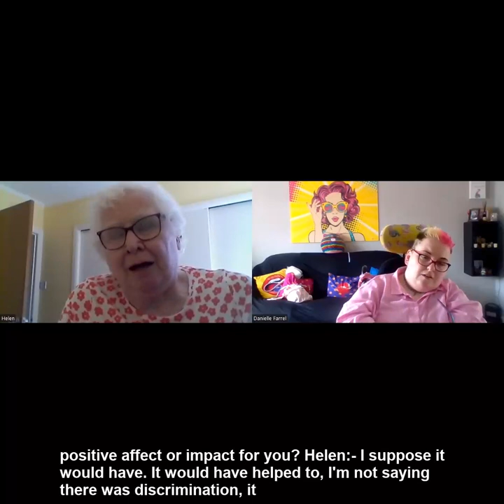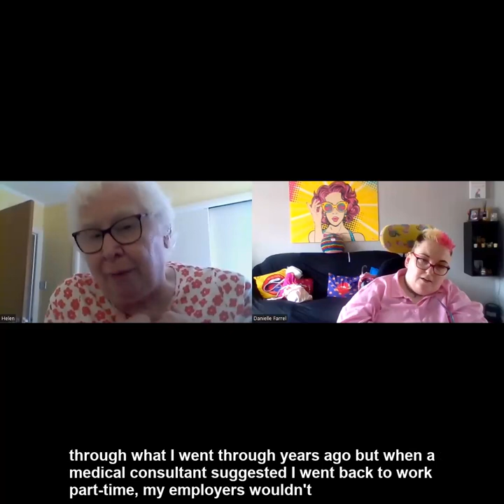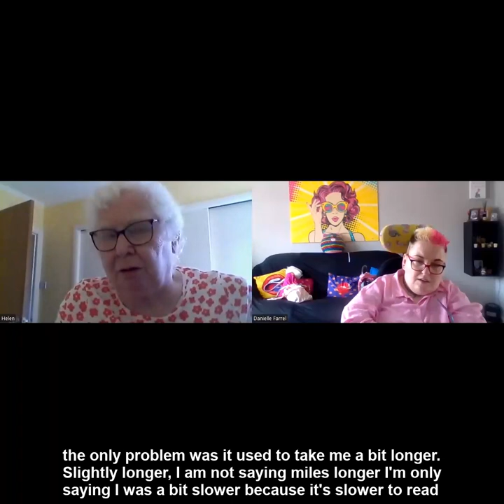Helen Smith Full Vlog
Helen shares her experience in employment as someone living with a disability